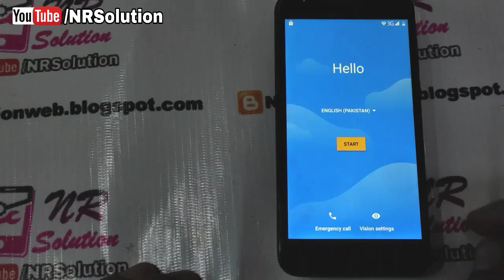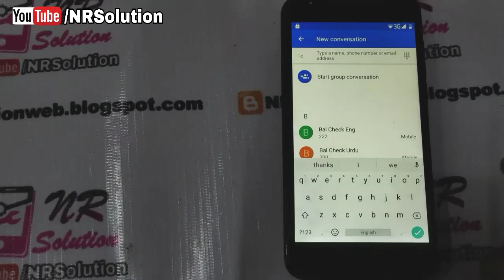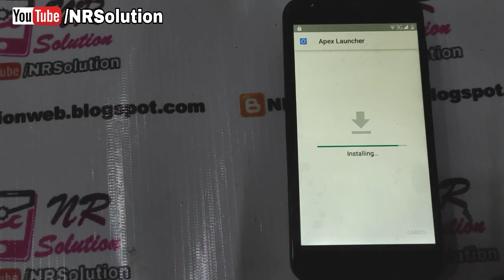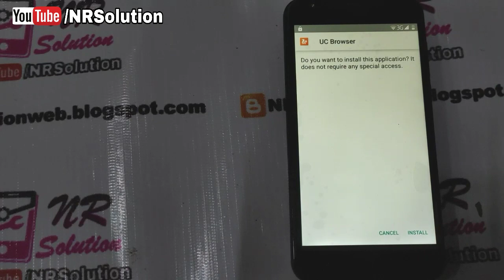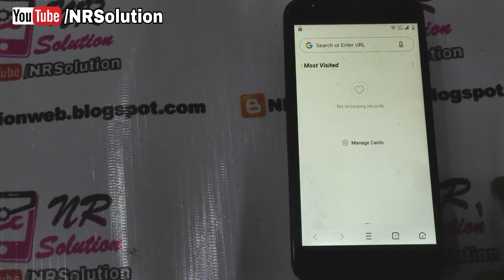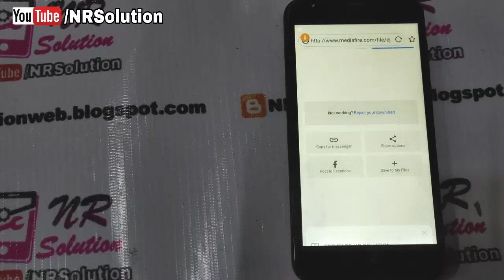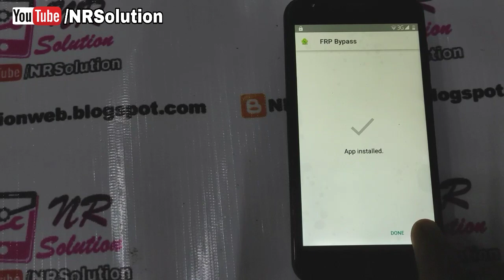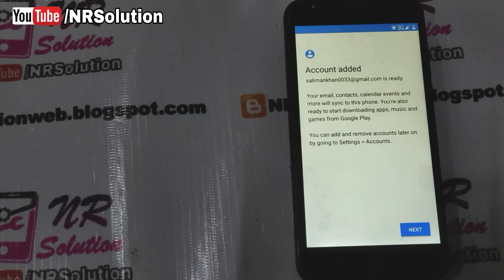Vgotel Venture V10 Frp Bypass Google Account Bypass Without PC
How To FRP Bypass Vgotell MObile
How To Frp Google Account Bypass Without Pc
How To Google Account Remove Vgotel Venture V10
How To Google Account Bypass Vgotel Mobile
Vgotel Frp Bypass 2020 Without Pc